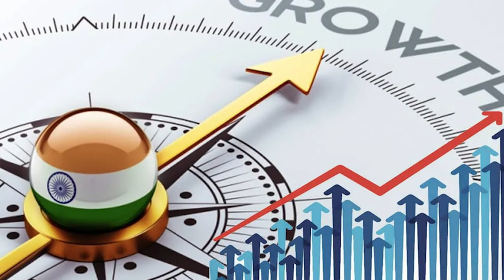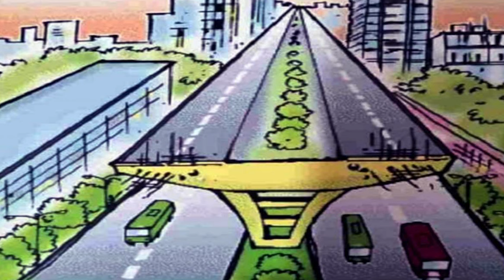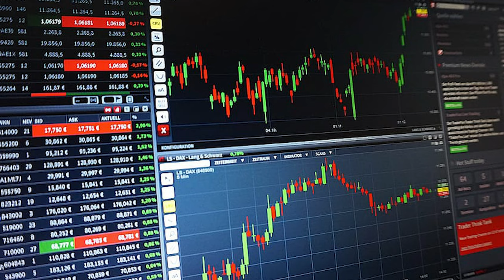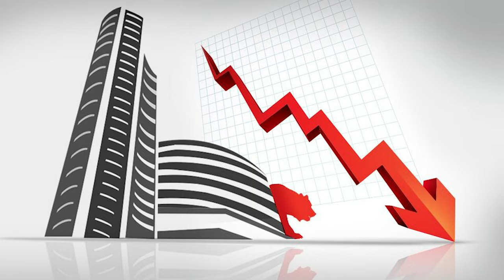2024-25 बजट: टैक्स में बदलाव, रोजगार योजनाएं और स्टॉक मार्केट की प्रतिक्रिया I Amar Nath I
Amritwani_Sagar - Hindi :- नमस्कार दोस्तों ,

यह Channel Education Purpose के लिये बनाया गया है, यहा हम life lesson, Motivational, Brekup , Success In Life, Network Marketing, Success Lifestyle, Self Respect, Self Help, Leadership, Billionaire person's & Motivational Story) in Hindi Summaries.
बजट 2024-25: वित्त मंत्री निर्मला सीतारमण की ऐतिहासिक घोषणा
नमस्कार दोस्तों! जैसा कि आप जानते हैं, 23 जुलाई 2024 को वित्त मंत्री निर्मला सीतारमण ने संसद में 2024-25 के लिए पूर्ण बजट पेश किया। इस बजट में कई महत्वपूर्ण घोषणाएं की गईं हैं, और वित्त मंत्री ने लगातार सातवीं बार बजट पेश करके इतिहास रचा है। यह बजट विशेष रूप से रोजगार, शिक्षा, किसानों, औद्योगिक ट्रेंड्स, और खासकर आंध्र प्रदेश और बिहार के लिए कई सौगातों के साथ प्रस्तुत किया गया है।

आइए, जानते हैं इस बजट के मुख्य बिंदुओं और उनके मायनों के बारे में:

1. नए टैक्स रेजीम में बदलाव:

टैक्स स्लैब में संशोधन:
तीन लाख रुपये तक की आय पर कोई टैक्स नहीं लगेगा।
तीन से सात लाख रुपये तक की आय पर 5% टैक्स।
सात से दस लाख रुपये तक की आय पर 10% टैक्स।
दस से बारह लाख रुपये तक की आय पर 15% टैक्स।
बारह से पंद्रह लाख रुपये तक की आय पर 20% टैक्स।
पंद्रह लाख रुपये से ऊपर की आय पर 30% टैक्स।
स्टैंडर्ड डिडक्शन: इसे 50,000 रुपये से बढ़ाकर 75,000 रुपये किया गया।
पेंशन डिडक्शन: अब 2.5 लाख रुपये तक होगा।
टैक्स विवादों का निपटारा: अगले छह महीने में टैक्स विवादों का समाधान किया जाएगा।
2. कृषि और किसानों के लिए घोषणाएं:

32 फसलों की 109 नई किस्में विकसित की गई हैं।
क्लस्टर स्कीम के तहत खरीफ फसलों का डिजिटल सर्वे किया जाएगा।
नेचुरल फार्मिंग से एक करोड़ किसान जुड़े हैं।
प्रधानमंत्री कृषि योजना को बढ़ावा दिया जाएगा।
मुफ्त राशन स्कीम अगले पांच साल तक जारी रहेगी।
3. रोजगार और कौशल विकास:

नई योजनाएं: रोजगार और कौशल विकास के लिए पांच नई योजनाएं शुरू की जाएंगी।
भत्ते और इंसेंटिव्स:
नए कामगारों को एक महीने के लिए भत्ता।
पहली नौकरी पाने वालों को पहली सैलरी का फायदा।
EPFO में रजिस्टर होने पर 50,000 रुपये का इंसेंटिव और एक लाख रुपये की सैलरी पर 3,000 रुपये का PF मिलेगा।
4. शिक्षा क्षेत्र में सुधार:

उच्च शिक्षा के लिए छात्रों को 10 लाख रुपये तक का लोन मिलेगा।
रिसर्च और गुणवत्तापूर्ण शिक्षा पर जोर।
अंतरराष्ट्रीय कंपनियों में इंटर्नशिप की योजना।
निवेश के लिए इन्वेस्टर पार्क बनाए जाएंगे और 500 टॉप कंपनियों में युवाओं को इंटर्नशिप मिलेगी।
5. विशेष राज्य सौगातें:

बिहार:
26,000 करोड़ रुपये का हाईवे पैकेज।
पटना-पुर्णिया एक्सप्रेसवे, नए एयरपोर्ट और मेडिकल कॉलेज।
भागलपुर में पावर प्लांट और विश्वकर्मा योजना का विस्तार।
बक्सर में गंगा नदी पर दो लेन का पुल और सड़क निर्माण परियोजनाएं।
पर्यटन को बढ़ावा देने के लिए जैन मंदिरों और महत्वपूर्ण मंदिरों का विकास।
आंध्र प्रदेश:
15,000 करोड़ रुपये की मदद और विकास योजनाओं की मंजूरी।
6. महिलाओं और स्वास्थ्य के लिए घोषणाएं:

महिलाओं के लिए हॉस्टल और शिशु गृहों की स्थापना।
कैंसर की दवाओं और एक्सरे मशीनों पर कस्टम ड्यूटी में छूट।
7. मूल्य परिवर्तन:

सोना और चांदी पर इंपोर्ट ड्यूटी हटाई गई, जिससे इनकी कीमतें कम होंगी।
मोबाइल फोन चार्जर, कपड़े, जूते, सोलर सेल और पैनल, और लिथियम बैटरी सस्ते होंगे।
8. युवाओं और बेरोजगारों के लिए योजनाएं:

रोजगार के अवसर बढ़ाने के लिए पांच नई योजनाएं।
मैन्युफैक्चरिंग और इंफ्रास्ट्रक्चर पर जोर।
शिक्षा और कौशल विकास पर विशेष ध्यान।
9. प्रधानमंत्री की टिप्पणी:

प्रधानमंत्री मोदी ने इस बजट को समाज को सशक्त बनाने वाला बताया। बिना गारंटी मुद्रा लोन की लिमिट 20 लाख रुपये करने की घोषणा की, जिससे छोटे कारोबारी और पिछड़े वर्गों को लाभ होगा।
10. स्टॉक मार्केट की प्रतिक्रिया:

बजट पेश करते समय सेंसेक्स में 1,100 अंकों की गिरावट और निफ्टी में 350 अंकों की गिरावट देखी गई।
इस बजट में सरकार ने कई क्षेत्रों में सुधार और विकास की दिशा में कदम बढ़ाए हैं। हालांकि, स्टॉक मार्केट की प्रतिक्रिया और कुछ क्षेत्रों में अपेक्षित सुधार की चिंता बनी हुई है। यह बजट समाज के विभिन्न वर्गों को सशक्त करने और समग्र विकास को बढ़ावा देने का प्रयास करता है।

use is a permitted by copyright statutes that might